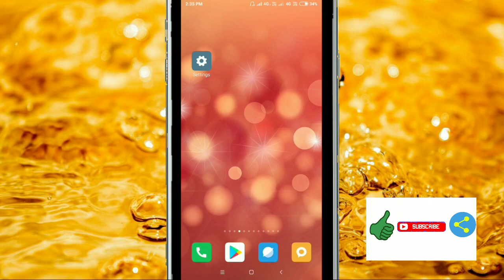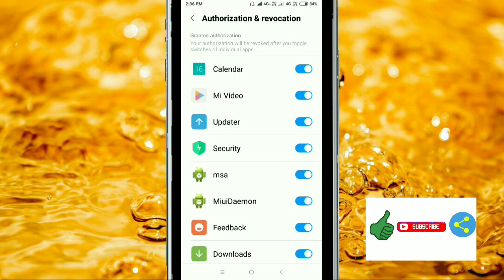Enable Authorization & revocation Permission in Xiaomi Redmi Note 5 Pro